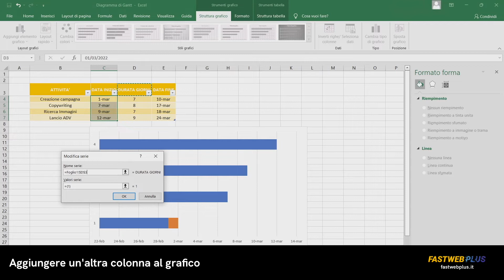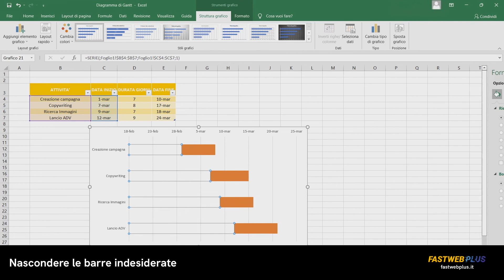Come creare un diagramma di Gantt velocemente con Excel - FASTWEB PLUS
Il diagramma di Gantt è uno strumento di gestione e calendarizzazione attività particolarmente utilizzato in ambito manageriale. Grazie ai Gantt di progetto è infatti possibile monitorare l’evoluzione di diverse task, tenendo conto di altrettanti fattori: tempo impiegato, costi previsti, risorse coinvolte ecc...